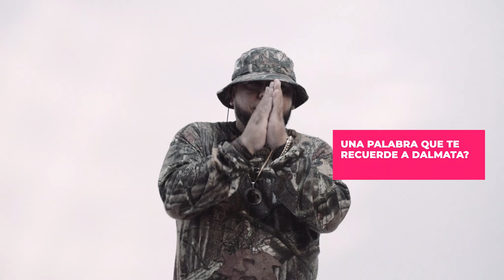Preguntas Y Respuestas - Dalmata y Ñejo | BTS Belleza Latin (Remix)